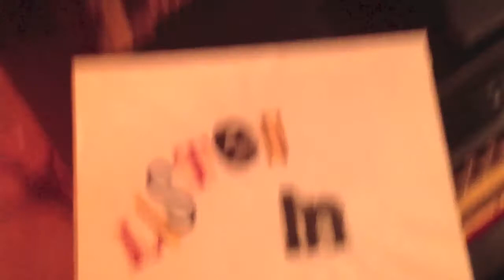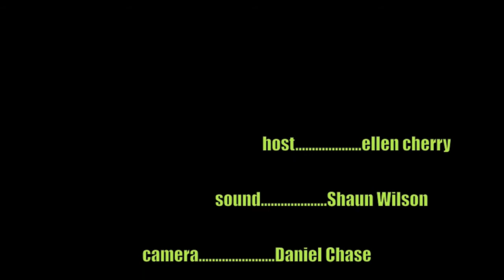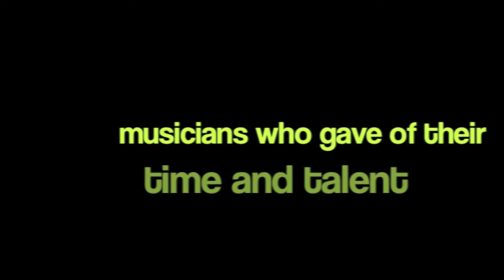Listen In with ellen cherry featuring Bryan Young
Listen In with ellen cherry is a once monthly, live, web-streaming short form broadcast featuring the music and arts scene in Baltimore and hosted by Emmy nominated, Baltimore-based singer, songwriter and producer, ellen cherry.  In In January 2014, cherry kicked off Season TWO of the series with award winning bassoonist Bryan Young, accompanied by Irina Kaplan (both of the Poulenc Trio).